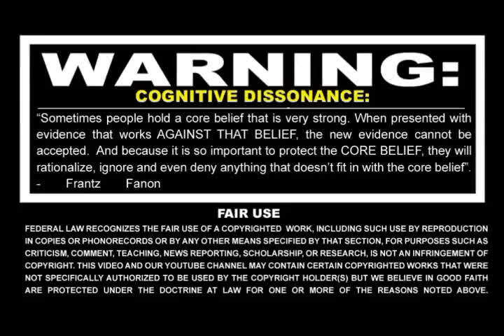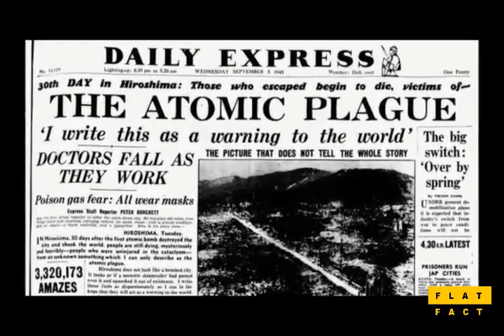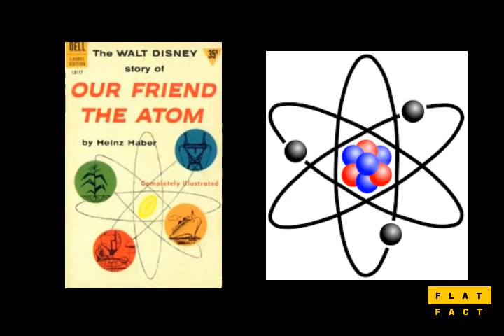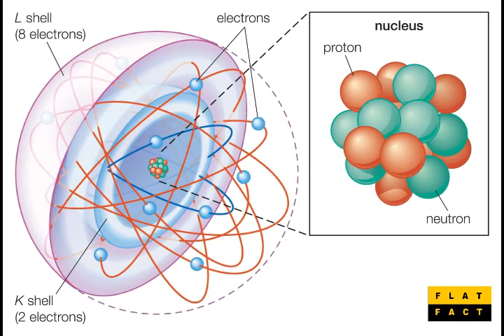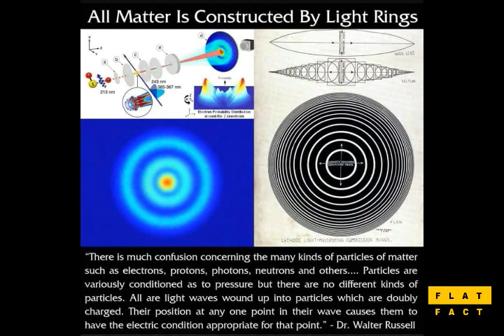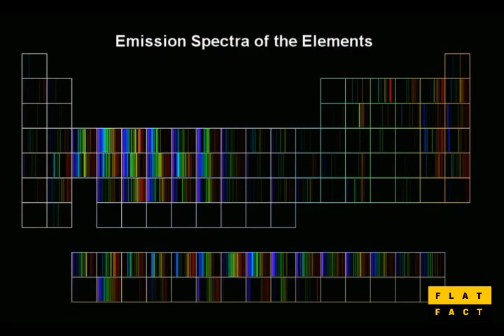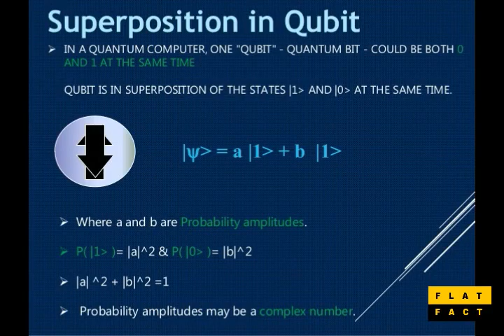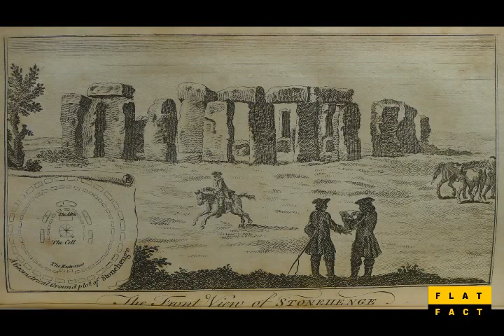Atom and the Nuclear Hoax -- FLAT FACT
"No Human has ever seen a real Atom!
What do you really know about the Atom?
The Link between the Comic Super Hero from the 1940's and the Atom, why this is important and how this wake up makes a difference to Quantum Theory and Quantum Computing."

~ Flat Fact  (January 23, 2018)